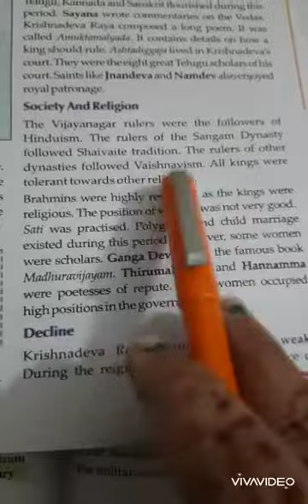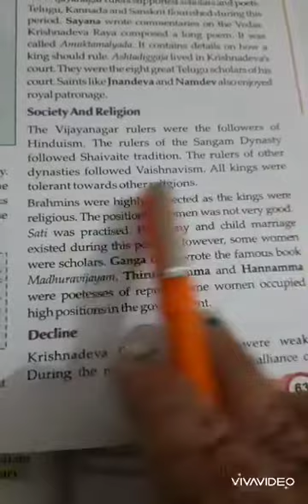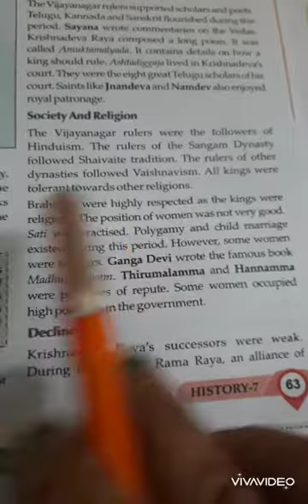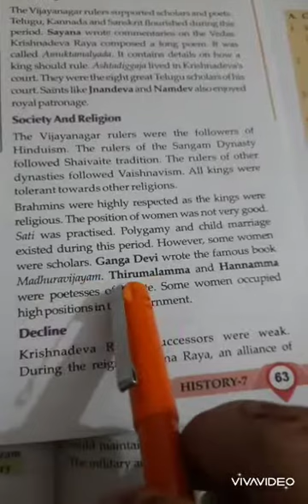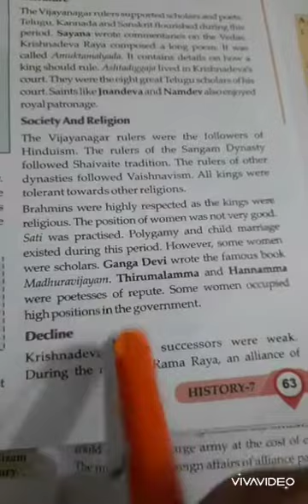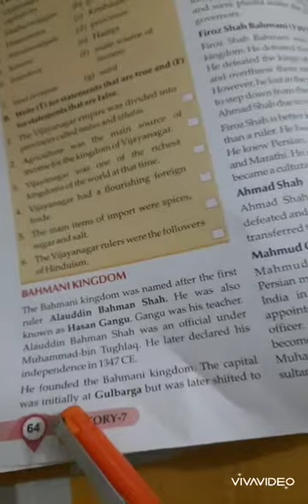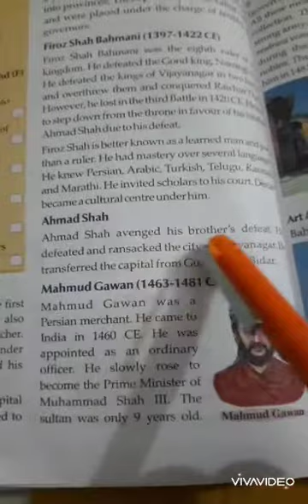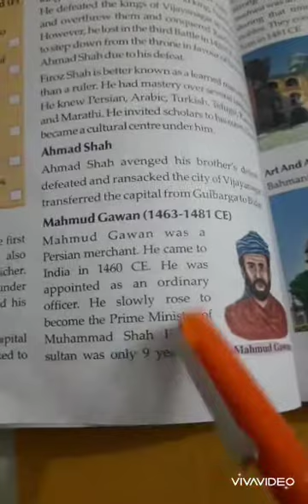Chapter 7 class 7th part 3 Vijayanagar and bahmani Kingdom